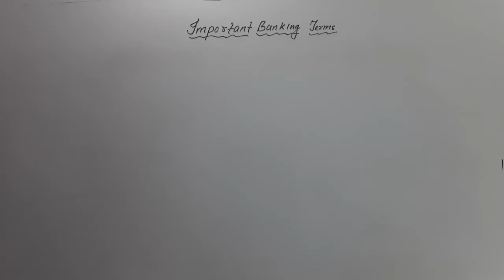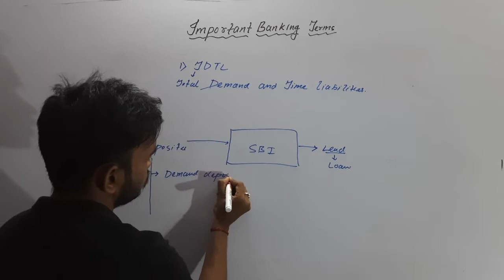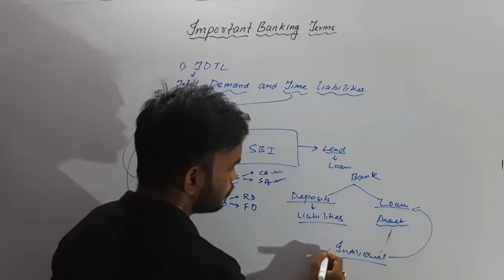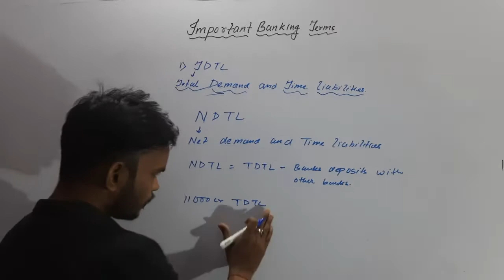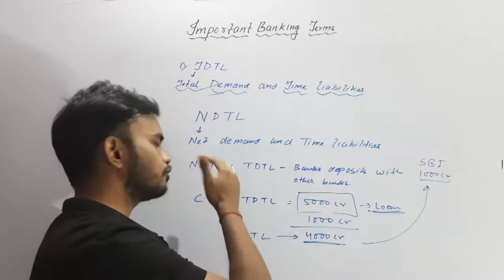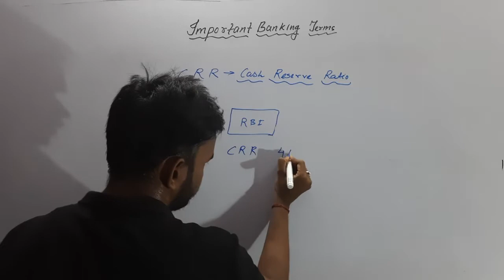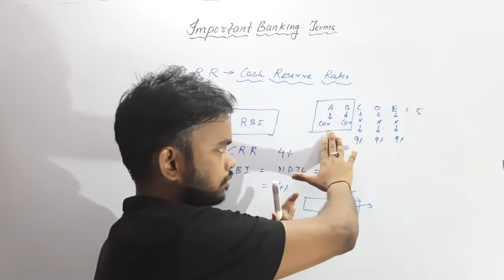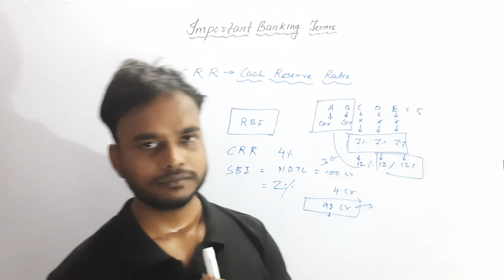CONCEPT OF TDTL , NDTL , CRR...